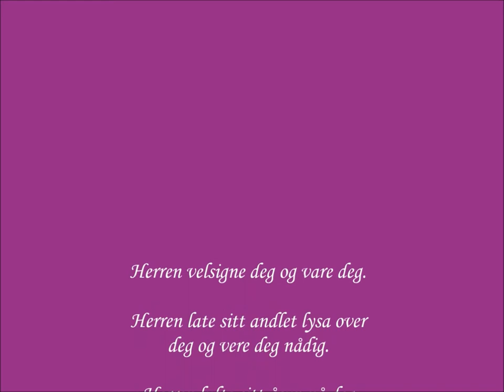Luke 15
Adventskalender Meland 2020